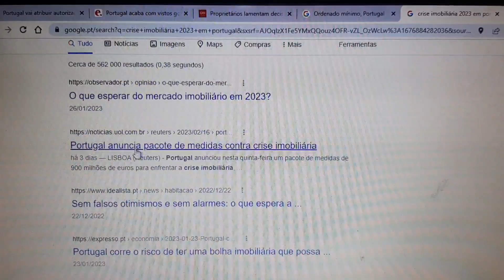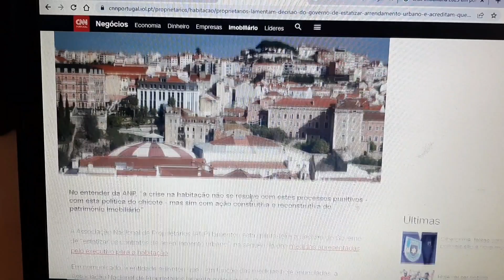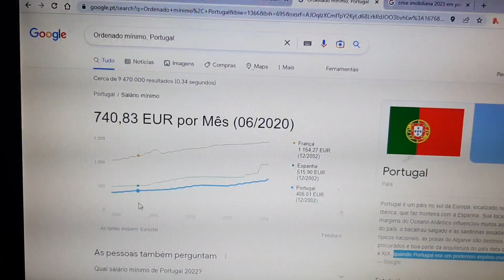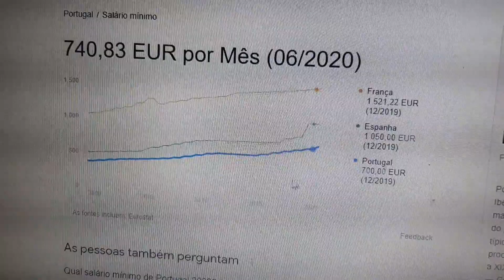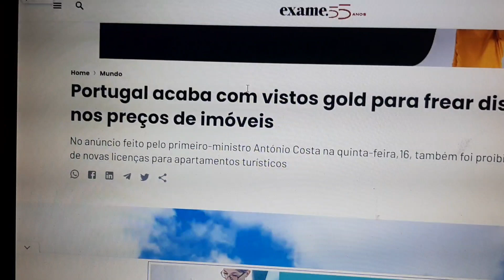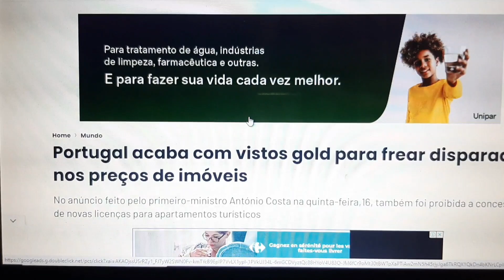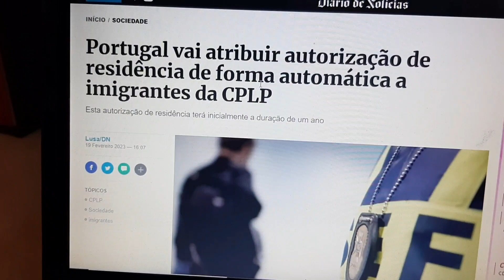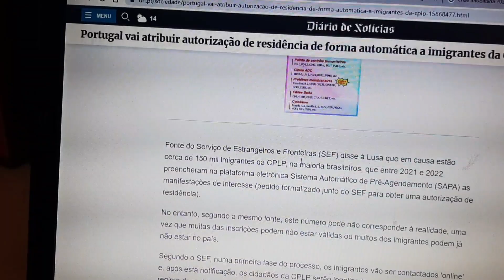COMO está a SITUAÇÃO de PORTUGAL 🇵🇹 para 2023 - ENTENDA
Aluguel caro, falta de moradia, salários baixos... Será que vale a pena Portugal em 2023🤔. Nesse video mostro alguns dados interessantes para que você entenda o cenário atual de Portugal 🇵🇹

A INTENÇÃO NÃO É TE DESANIMAR E SIM FAZER COM QUE VOCÊ SE PREPARE AINDA MAIS PARA ESSA NOVA JORNADA.